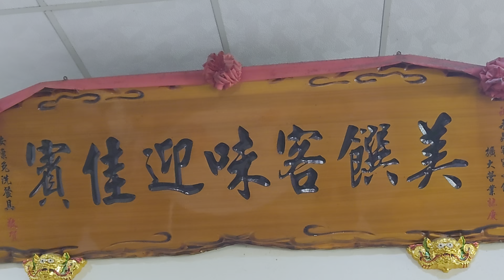新春其間兩部車驅車前往頭份好友邱先生夫婦農莊老家走走春拜拜年。開心接受熱忱款待在頭份一家著名客家老菜館，享受傳統客家美味一道道精緻菜餚端上桌擠滿桌，彷佛除夕圍爐熱鬧滾滾！再度感謝邱先生夫婦的熱忱款待！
{朱攝影} [富士櫻卡拉OK]環境幽靜
歌聲會友。
祝褔好友前輩新春牛年事事如意！闔家健康平安喜樂！